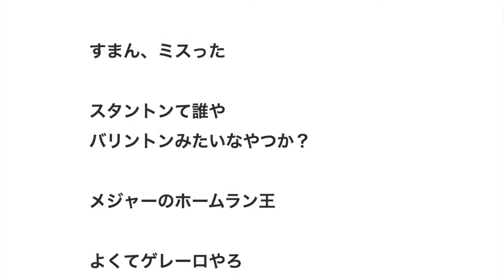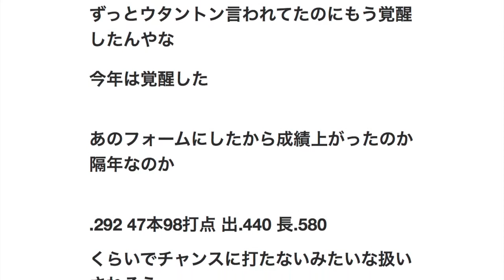スタントンが日本に来たら残しそうな成績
スタントンが日本に来たら
残しそうな成績
.314 68本 144打点 OPS1.260
これぐらい出来そう

意外と率は下がりそう

そうなんかね。日本より3分ぐらいは上げそうなイメージあるけど

子宮攻めやろなぁ
出塁率お化けになりそう
怪我で離脱しそう

むしろ日本のゆるい日程ならいけるんちゃう

スタントンなら甲子園の場外飛ばせるんじゃ無いかと思ってしまう

すまん、ミスった

スタントンて誰や
バリントンみたいなやつか？

メジャーのホームラン王

よくてゲレーロやろ
逆に落ちるんかな

スタントンが一番多く対戦してる日本人投手が松坂大輔で草
今メジャーに居る選手じゃ無いんかい

今のスタントンの成績
.289 51本 110打点 OPS1.039

こういう選手にかぎって適応できなくてショボくなる

適応力が試されるよなぁ。
スタントンみたいな飛ばし屋は左右されそう

ずっとウタントン言われてたのにもう覚醒したんやな
今年は覚醒した

あのフォームにしたから成績上がったのか隔年なのか

.292 47本98打点 出.440 長.580
くらいでチャンスに打たないみたいな扱いされそう

関連動画　野球　やきゅう

【スロー映像】アナウンサーも絶句 高校野球2017 仙台育英の渡部の大阪桐蔭への故意の「足蹴り疑惑」ネットも新聞も大炎上　SNS閉鎖

[高校野球2017夏3回戦] 仙台育英サヨナラ！！ VS 大阪桐蔭 9回裏ノーカット

【検証】菊池雄星の投球フォームを1年間追っていたら、二段モーションの真実が見えてしまった

座ったままの２塁牽制で甲子園球場がどよめいた！高校野球 常総学院。

日本一美しい野球選手…神ピッチングが進化！MAX投球を初披露！

漫画・メジャーの茂野吾郎はプロ野球に入ったら、どんな成績の残すか検証 【パワプロ2017】

【 神対応】高校野球・ 浦和学院、友情の応急処置 打球直撃の相手に駆け寄る『敵味方関係なく！』

巨人 重信「まぢかよー！」　野球のルール知らないの？ 解説は気づいてた。

「韓国プロ野球」韓国選手の卑怯者、ホームランと確信したその時・相手チームからバカにされる韓国人

【韓国プロ野球】ホームランを確信してガッツポーズ。しかしフライになり敵チームに馬鹿にされる韓国人w

【高校野球】大谷翔平＆鈴木一朗高校時期

2009 都城商　対　智弁和歌山【高校野球】 熱闘甲子園

滑川総合　馬場優治選手（3年夏）/ Fantastic Highschool BB Player　150723

【プロレベル】軟式日本最速153キロと4種類の変化球｜吉岡投手のブルペン投球

滅多に見られないライトゴロがすごい‼ センターゴロとか奇跡的過ぎる‼

高校野球　この誤審は解説者も納得できません

テニスラケットで野球してみた　特訓編

8.4 今日のベイスターズ De13-3広 プロ野球2017

高校野球“真夏の熱球”ｽﾍﾟｼｬﾙ 2017.8.3(by NHK 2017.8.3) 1:12:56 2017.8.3作成

【野球】罰ゲーム付きバッティングバトルが楽しい！！

神ピッチング 稲村亜美 VS 平沢大河 一打席勝負！千葉ロッテ 2016 ファン感謝デー 始球式の女王vsイケメン野球選手 Japanese TV personality,pinup girl

「前前前世」を野球選手名で歌ってみた【君の名は。】

スポーツ王は俺だ！ リアル野球BAN (2017)

星野源『恋』を野球選手名で歌ってみた【逃げ恥】

テニスラケットで野球をしてみた。

間違いなく"日本一美しい野球選手"…神ピッチングから快速球！

高校野球　ブチギレ！修羅場シーン【まとめ】

【爆笑コント】あばれる君、クズすぎる高校野球の監督ｗｗｗ

【野球】 審判に降りかかる数々の災難・・・

アメトーーク高校野球応援歌ランキング 1～10位再現 2016夏のブラバン甲子園 吹奏楽

【ぶちギレ 喧嘩】プロ野球 ２０１６珍プレー好プレー（乱闘）【最強オモシロ動画チャンネル】

【草野球140km】軟式で‥フォーク‥永遠に三振 ★エース 「アニキ」

野球の試合中に起きた事件・事故・珍プレー　球場にハチ5000匹で中止に。話題になった噂の代打少年。プロ野球で反則アウト？

高橋優「虹」（2017ABC夏の高校野球応援ソング／「熱闘甲子園」テーマソング）

捕手ボークでサヨナラ負け（高校野球•徳島大会一回戦、城東2-1阿波）

東海オンエアーズの野球練習はきびしい

鳥谷に顔面死球　デッドボール　大量出血で警告試合に　 阪神 × 巨人 プロ野球2017年5月24日 甲子園

【草野球】変化球！ナックルボール最強説～試合で検証～【革命軍】

家の中に自動バッティングマシンを設置して野球をしよう。

フィッシャーズと元プロ野球金村義明がファミスタでガチ飛距離対決！【J SPORTS 876】

「やってみよう」を野球選手名で歌ってみた【WANIMA / au 三太郎CM】

【実験】ダンボールで野球盤作って遊んでみた！【工作】

【噂の野球ギア】140kmが出る極意！エース・アニキ直伝★ライパチボーイ

【高校野球　あわや乱闘】誤審をきっかけにお互いエキサイト

「小さな恋のうた」を野球選手名で歌ってみた【モンゴル800】

筋肉野球！日本代表選手の150キロに挑戦！！奇跡が！！！

2016年プロ野球 珍プレー集